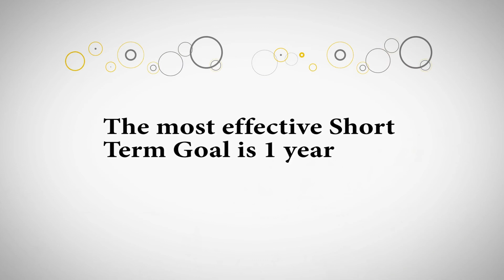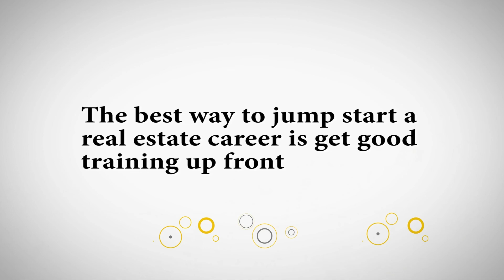RECQ Leading the Field Ch01